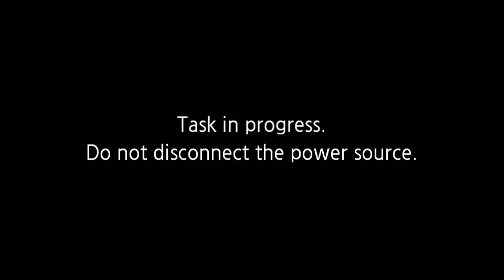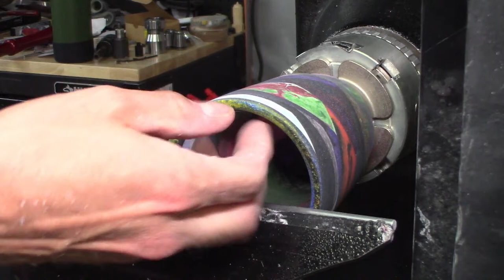🔴Replay: Woodturning a Pencil Pot Out of a Happy Fun Cup Blank | Episode 250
Finally! I'm going to turn up one of the happy fun cup blanks. I'm excited to see how these turn out, if all goes well I have a couple more blanks ready for purchase if you want to snag one

✅ Mirka Goldflex 400 grit Sandpaper

Looking for turning or resin casting supplies? Turners Warehouse has everything you need!

Check out my "Tools I Use" page on my website for links to the products, tools and supplies I use

Shop the Resin Werks Studio Pen Blank Store, over 80 different styles of pen blanks in stock